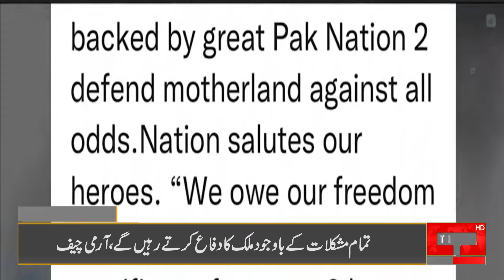04 PM Headlines | 06 September 2022 | Talon News HD